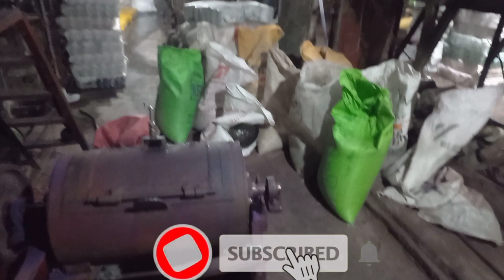plastic dori making machine business | plastic manufacturing machine | business in lahore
is video mein plastic Dori making machine business ke bare mein discuss Kiya gaya hai
5 Marle Mein start hone wali factory hai
is business ko aap 10 lakh ki investment se start kar sakte hain
plastic  Dori  plastic wastage se taiyar Ki Jaati Hai
market Mein regular chalne wala business hai
is business se aap Mana 1 se 2 lakh Kama sakte hain